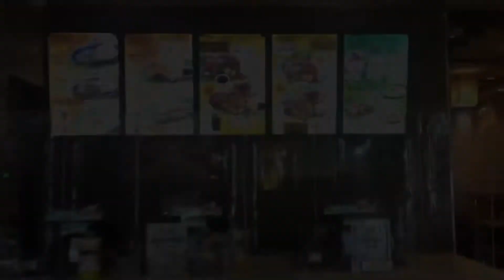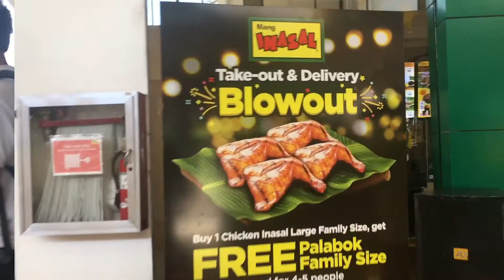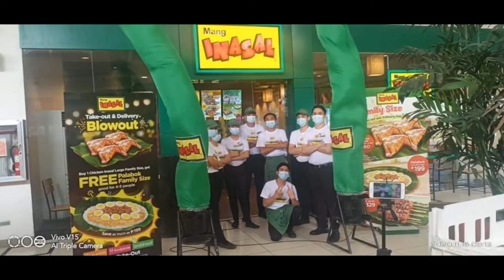Take Out & Delivery Blowout Celebration | Mang Inasal WalterMart Guiguinto | 11-15-2020 💚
Buy 1 Chicken Inasal Large Family Size, get FREE Palabok Family Size. For take-out & delivery via Grabfood, foodpanda & Lalafood.

Chicken Inasal Family Size is also available in 4pc Spicy Paa Large, 3pc Pecho Large and 3pc Spicy Pecho Large.

Promo runs from Nov 15-30,2020 only.

Hi, MI Family! This video is for memories purpose only.
Special Thanks yo Sir Lervin, for all the love and support.

Video and Edited by: Imee Pascual